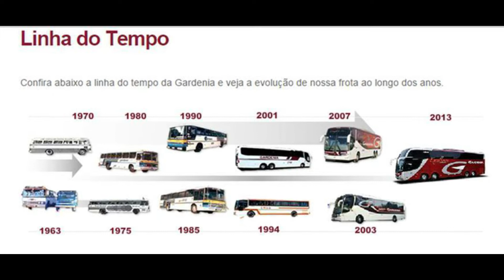Expresso Gardenia - História e fotos da empresa de ônibus do sul de Minas Gerais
História da Expresso Gardenia, com sede em Belo Horizonte, atende principalmente o Sul de Minas e também o estado de São Paulo.

Infelizmente hoje a empresa passa por muitas dificuldades.

Coletânea de fotos selecionadas da internet, mantemos todos os direitos e não cortamos nenhum crédito.